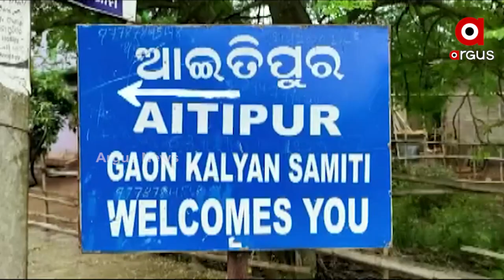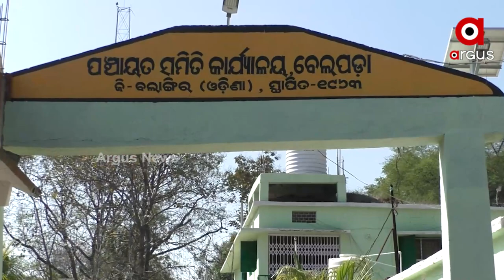ପଞ୍ଚାୟତ ନିର୍ବାଚନରେ ପାରିବାରିକ ପେଞ୍ଚ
ଏଥର ପଞ୍ଚାୟତ ନିର୍ବାଚନରେ ପ୍ରାର୍ଥୀମାନଙ୍କୁ ନେଇ କୌତୁହଳ । ପୂର୍ବରୁ ଗ୍ରାମପଞ୍ଚାୟତ ମାନଙ୍କରେ ସରପଞ୍ଚ ପଦ ପାଇଁ ହାତ ଗଣତି କେତେ ଲୋକ ବାହାରୁଥିବା ବେଳେ ଚଳିତ ବର୍ଷ କେଉଁଠି Btech ତ କେଉଁଠି MBA ଛାତ୍ରଛାତ୍ରୀ ତ ଆଉ କେଉଁଠି ଜର୍ମାନ ଫେରନ୍ତା ସଫଳ ଉଦ୍ୟୋଗୀ ସରପଞ୍ଚ ପଦ ପାଇଁ ବାହାରିଛନ୍ତି ତ, ପୁଣି କେଉଁଠି ଗୋଟିଏ ପରିବାର ୭ଜଣ ଲଢୁଛନ୍ତି ନିର୍ବାଚନ